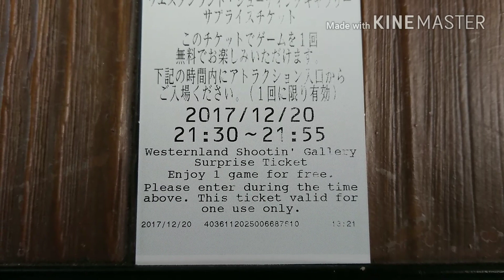【TDL】ホーンテッドマンションでサプライズファストパスが出た！2017.12.20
ホーンテッドマンション"ホリデーナイトメアー"のファストパスで一枚多く発券されておかしいなと思ったら、シューティングギャラリーのサプライズチケットでした。使わずに記念に持ち帰りました。